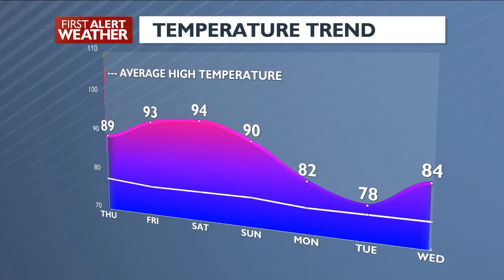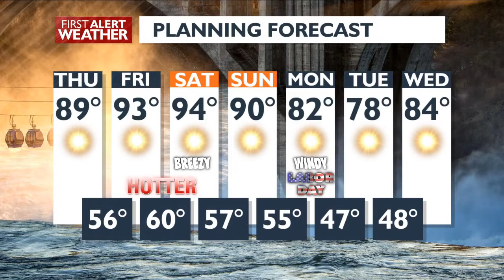Hot and getting hotter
Temperatures surge above average for the start of the holiday weekend.  Here's 4 News Now Chief Meteorologist Kris Crocker with your Labor Day forecast.